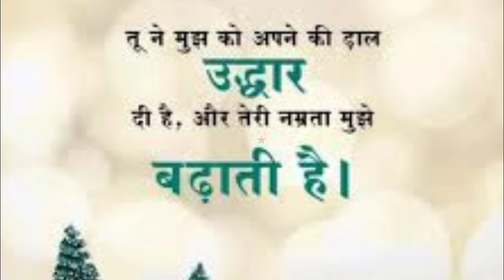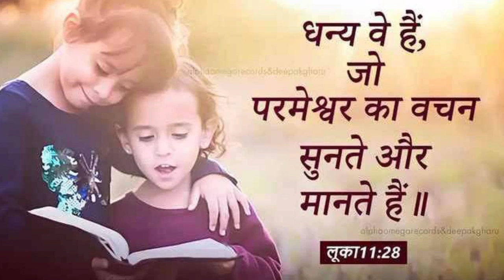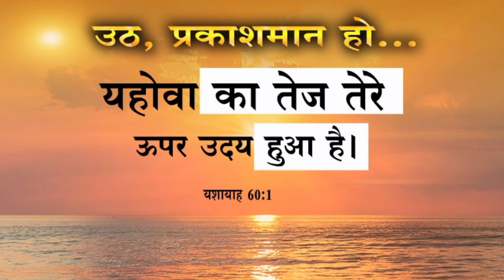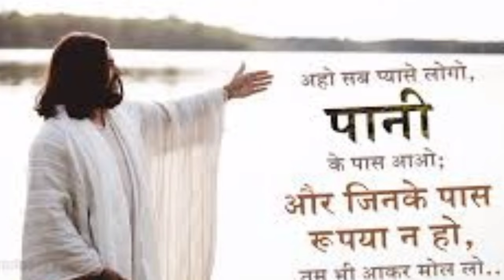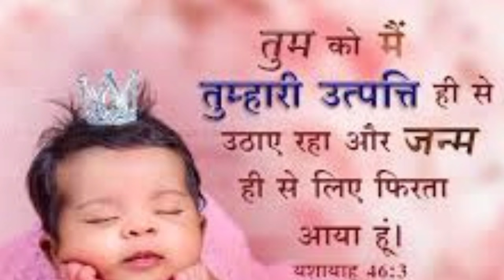सुबह की प्रार्थना👉बीमारी👈को💯मत देखो👈बीमारी अभी💥तुरन्त दूर होगा💯bimari💯ko🔥mat🔥dekho bimari💯aabhi dur💥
morning 🌅 for
morning prayer Karen and
Hindi Bible prathna
Prabhu yishu Masih prathna
Jesus prathna yishu
Jesus upvas prathna shukrawar
shukrawar upvas prathna
upvash ki shaktishali

Jesus Christ Jesus
Jesus prathna subah
subha ki powerful prayer
Aaj Tak ki shaktishali prathna

हम आपके कमेंट को जवाब नहीं दे पाते हैं लेकिन उसको पढ़ कर हम जरूर की प्रार्थना करते हैं आप बिल्कुल भी चिंता मत करो केवल परमेश्वर पर भरोसा रखो परमेश्वर आपकी हर एक प्रार्थना को सुनकर उत्तर देगा और आपके हर एक जरूरतों और आवश्कता को पूरा करेंगे

ki shaktishali prathna
hallelujah hallelujah prathna
Jesus yishu Masih prathna
duva parthan yishu